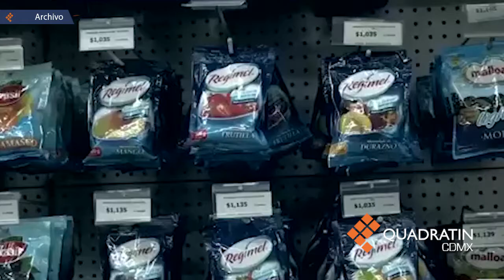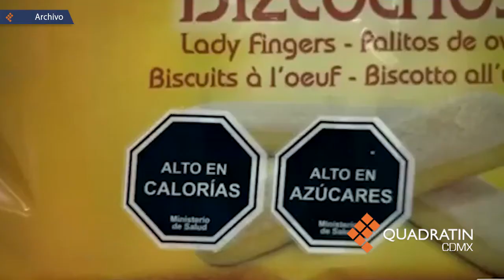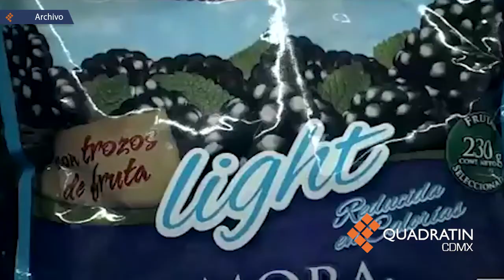A Presidente no le sabe bien engordar impuestos a comida chatarra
CIUDAD DE MÉXICO, 2 de septiembre de 2020.- Sobre la propuesta de progresividad fiscal del Grupo Parlamentario de Morena en el Senado de la República para multiplicar los impuestos a refrescos y alimentos no esenciales con alto contenido calórico, el presidente de México, Andrés Manuel López Obrador expresó su rechazo.
Al ser cuestionado al respecto durante la conferencia matutina de este miércoles, el Jefe del Ejecutivo considera que no es necesario incrementar los impuestos, sino fomentar los estilos de vida saludable.
“Con todo respeto si es el Senado, hasta que llegue la Ley de Ingresos podrían ellos plantearlo y tienen facultad, en el caso del Presupuesto no, es facultad exclusiva de la Cámara de Diputados”, dijo en el Salón Tesorería del Palacio Nacional.
“No deben de aumentar los impuestos en términos reales, se va a aumentar lo que es inflación, pero no debe de haber aumentos en términos reales”, consideró.
Para López Obrador, la práctica de anteriores Legislaturas por incrementar impuestos a ciertos productos con la supuesta finalidad de que el Ejecutivo tenga más recursos para combatir los estragos en la salud de los ciudadanos, no es efectiva.
“En el caso de los refrescos y productos industrializados, cigarro, alcohol, siempre se ha establecido como norma el aumentar los impuestos para que el Gobierno tenga de esa forma dinero y pueda llevar a cabo campañas contra el alcoholismo, contra el tabaquismo, en este caso contra los productos chatarra; yo no estoy de acuerdo con eso porque no se puede traficar con la salud del pueblo, no es dame, y así ya puedes vender tus productos”, señaló.
Hizo hincapié en que no comparte la propuesta que trascendió de la bancada de Morena en el Senado de la República, que plantea aumentar 400 por ciento el impuesto a refrescos, según la iniciativa publicada en la Gaceta de la Cámara Alta.
“No estoy de acuerdo con eso, yo creo que el Gobierno tiene que hacer campañas de orientación nutricional como parte de su acción en lo fundamental sobre todo con lo que tiene que ver con la salud, que se oriente a la gente de no consumir productos chatarra con excesos de azúcar, de sal, de químicos”, enfatizó.
Afirmó que con el nuevo etiquetado en productos industrializados, que ya aparece en algunas marcas y que será obligatorio a partir del próximo mes de octubre, es más trascendente que estar gravando con impuestos el consumo.
“Además a veces saben que llevan a cabo algunas empresas, que cuando se dan los aumentos de estos impuestos, inmediatamente ellos le agregan algo más, aprovechan el viaje y le echan la culpa al Gobierno... no todos pero sí aprovechan algunos el viaje”, apuntó, sobre el precio final que terminan pagando los ciudadanos consumidores.